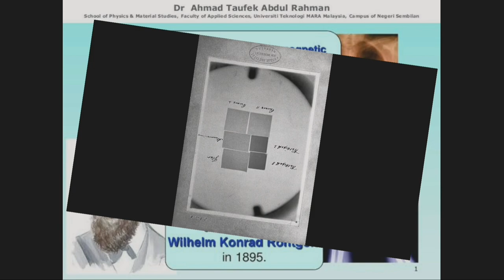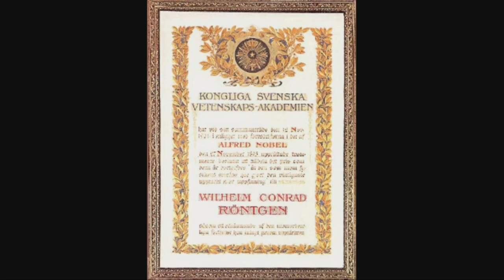I have seen my death...⚠️🔴 ł Wilhelm rontgen ł X Ray's ł